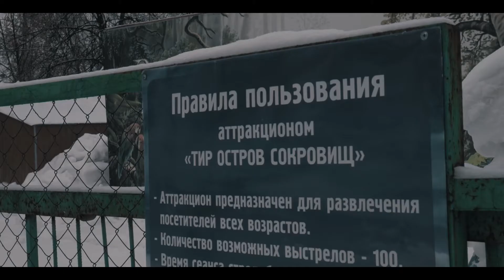Test new camera | My baby